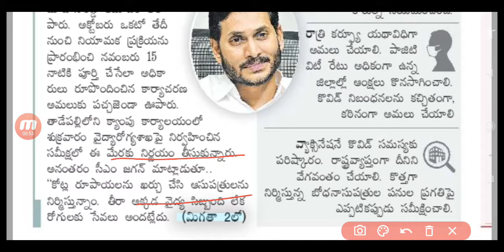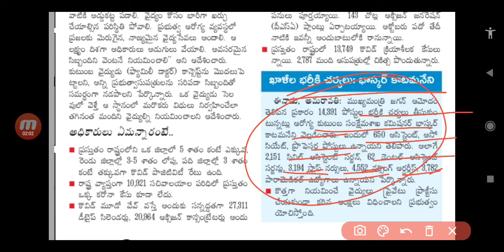APPSC నుంచీ నోటిఫికేషన్ విడుదల||14,391 వైద్య ఆరోగ్య పోస్టుల భర్తీ|APPSC Latest job's Updates